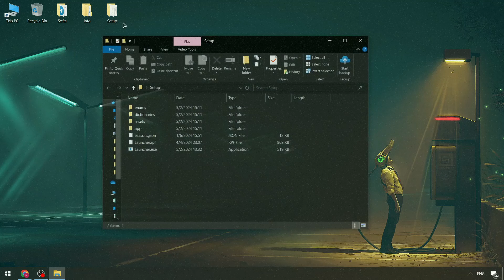CS 2 [Undetected] Cheat | [NEW] CS 2 Hack Menu 2024 | CS 2 Hacks Aim & Radar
Password: 5842

If you can’t download / install program  , you need to:
1. Disable / remove antivirus (files are completely clean)
2. If you can’t download, try to copy the link and download using another browser!
3. Disable Windows Smart Screen, as well as update the Visual C++ package

STATUS: WORKING!